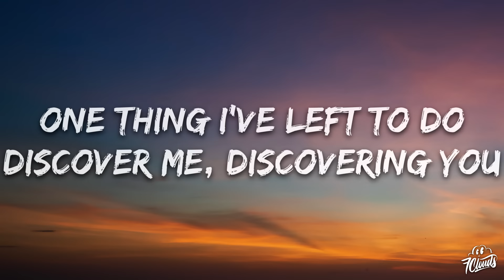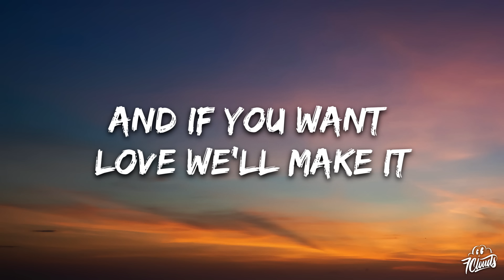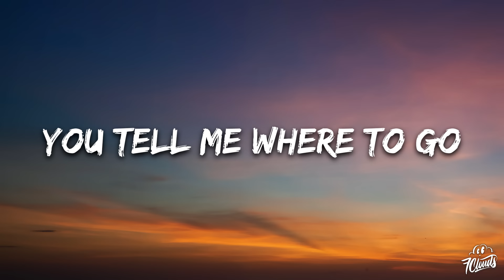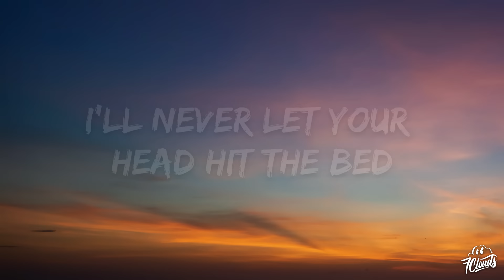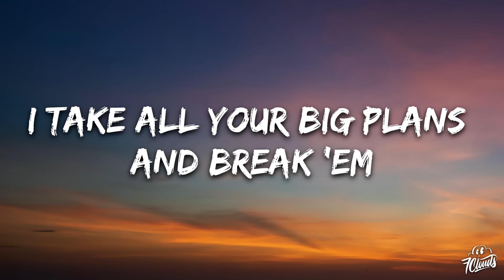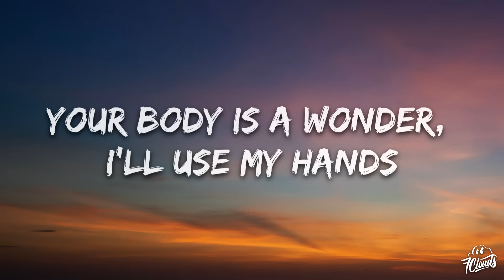John Mayer - Your Body Is a Wonderland (Lyrics)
🎤 Lyrics: John Mayer - Your Body Is a Wonderland

[Verse 1]
We got the afternoon
You got this room for two
One thing I've left to do
Discover me, discovering you
One mile to every inch of
Your skin like porcelain
One pair of candy lips and
Your bubblegum tongue

[Pre-Chorus]
And if you want love we'll make it
Swim in a deep sea of blankets
I take all your big plans and break 'em
This is bound to be a while

[Chorus]
Your body is a wonderland
Your body is a wonder, I'll use my hands

[Verse 2]
Something 'bout the way
Your hair falls in your face
I love the shape you take when
Crawling towards the pillowcase
You tell me where to go
And though I might leave to find it
I'll never let your head hit the bed
Without my hand behind it

[Pre-Chorus]
You want love, we'll make it

[Chorus]
(I'll never speak again, again
I'll use my hands)

[Bridge]
Damn, baby
You frustrate me
I know you're mine all mine, all mine
But you look so good it hurts sometimes

[Chorus]
Your body is a wonderland (I'll never speak again, again)
Your body is a wonderland (I'll use my hands)